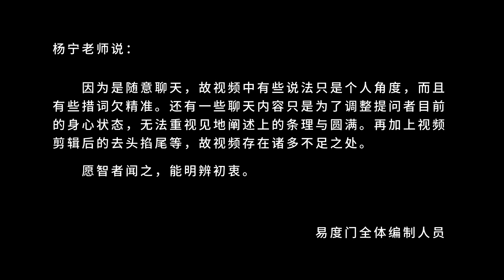阿弥陀佛从不厌离众生 易度门 聊天室汇辑2017年9月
阿弥陀佛从不厌离众生
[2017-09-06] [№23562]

Last update at 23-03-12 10:56:31